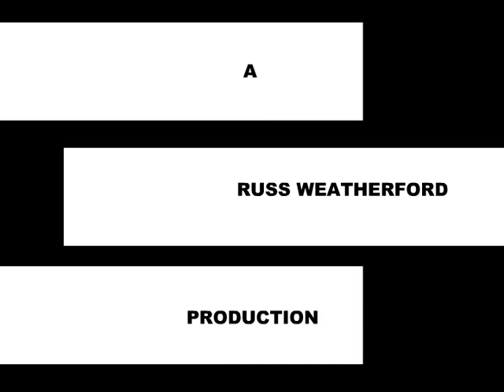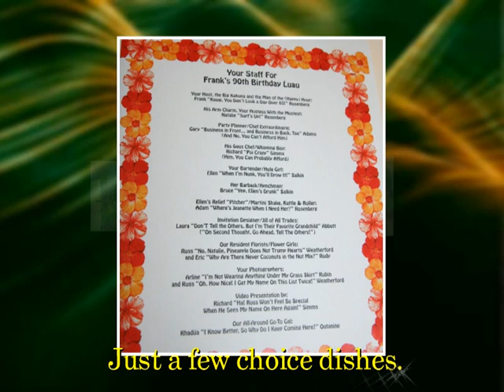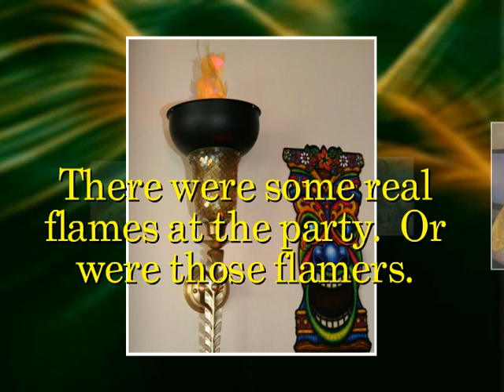Frank's Big Hawaii 90 Part 1.mpg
Frank Rosenberg celebrates his 90th birthday with family and friends.